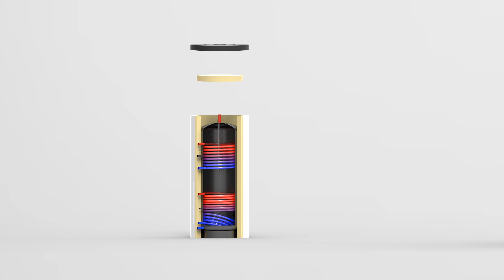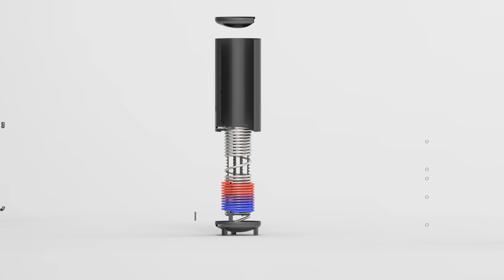Speichersortiment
Hier präsentieren sich unter anderem unsere Trinkwasserspeicher und Pufferspeicher. Inklusive Explosionsanimation.